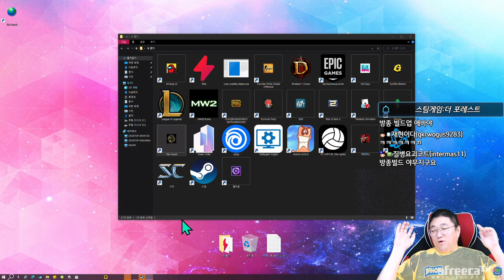[더포레스트] 식인종보다 더 무서운 대장 (20.12.27-4)